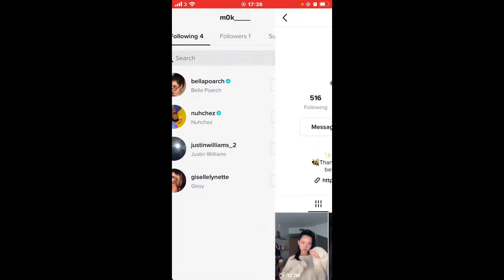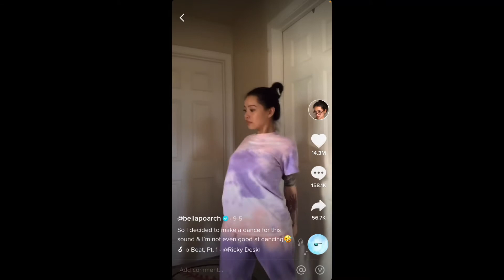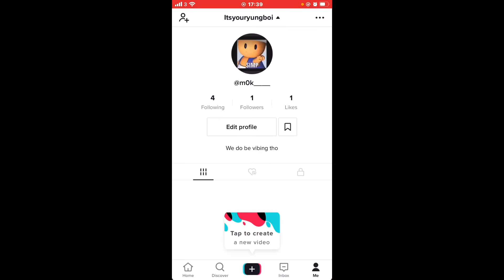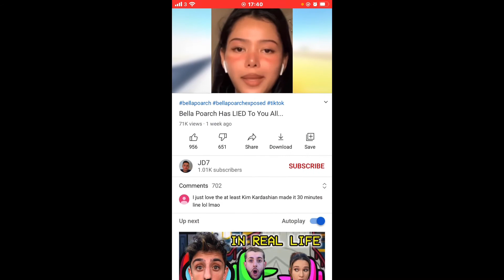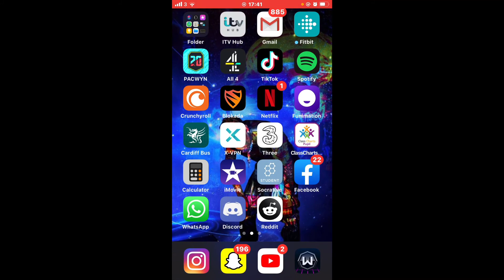Bella Poarch Gets Exposed... (Real Voice Revealed)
Add my Snap: Jsuper890
Add my IG: tiktokjokesbanter